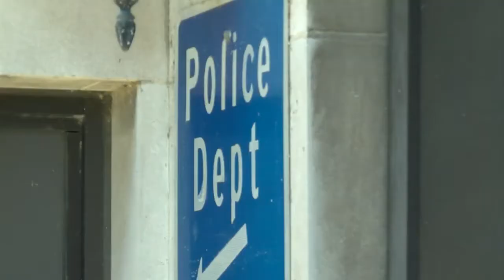Process to expand Danville's police department could begin soon